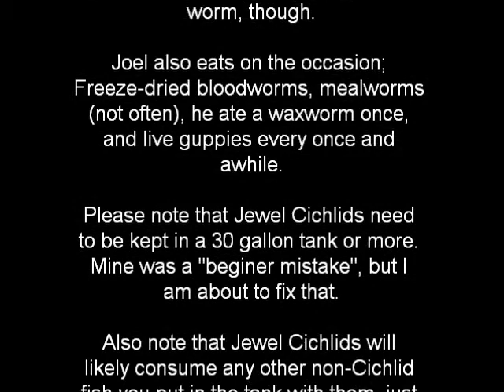Feeding my Jewel Cichlid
This is my Jewel Cichlid, Joel. He will eat almost anything I put in the tank, inlcuding flakes, pellets, granules, freeze-dried bloodworms, mealworms, waxworms, earthworms, phoenix worms, crickets, live guppies, etc.

Please note that Jewel Cichlids need a larger tank than a 10 gallon tank (a 30 gallon tank MINIMUM). I didn't know that when I first started fish last year, so I (and Joel) am still paying for it.

Please note that a proper cichlid diet should consist of a good cichlid staple such as Hikari Cichlid Staple (or Cichlid Staple Gold). Other foods are simply not needed.